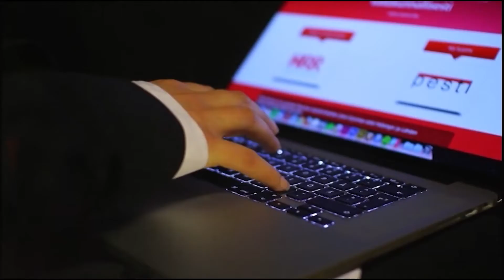02.01.2015 Lukko - Ilves: Pelaajahaastattelu ja Toivosen Teesit